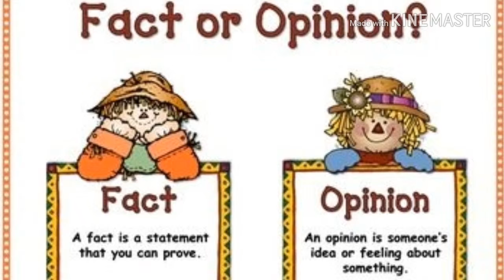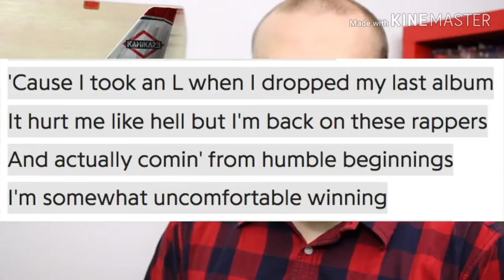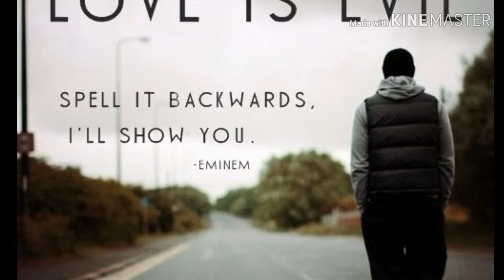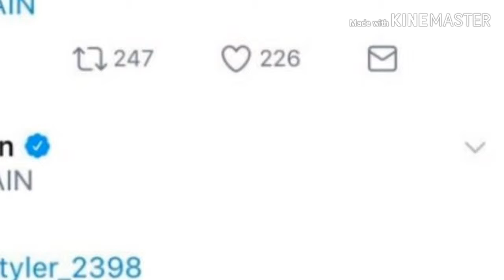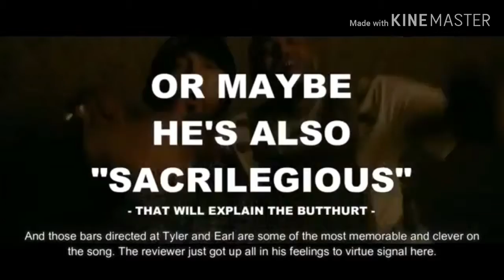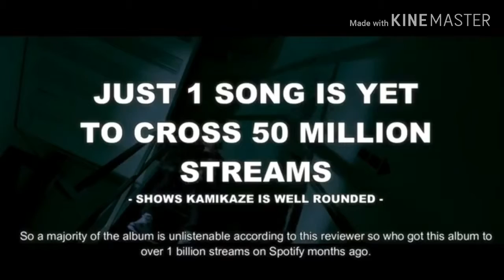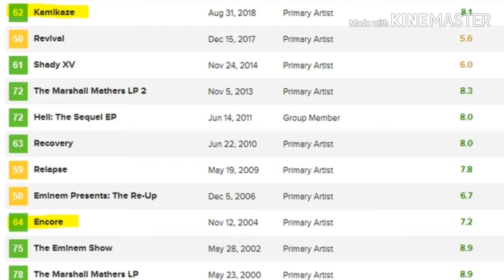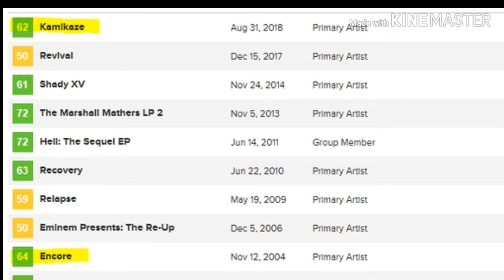TheNeedleDrop vs. Stan Kamikaze Review